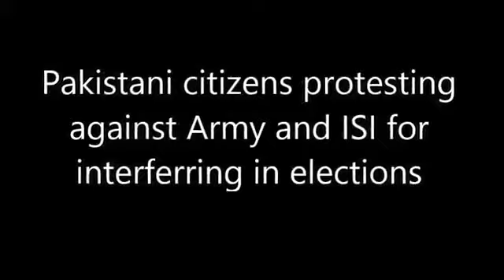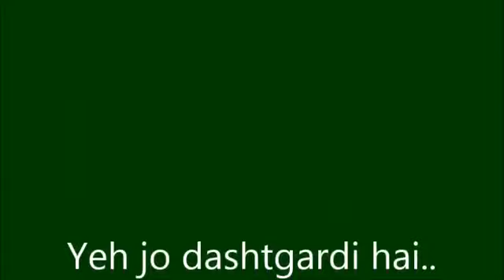Pakistani chanting against Pakistan army and isi murdabad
ISI murdabad and Pakistani army terrorist murdabad